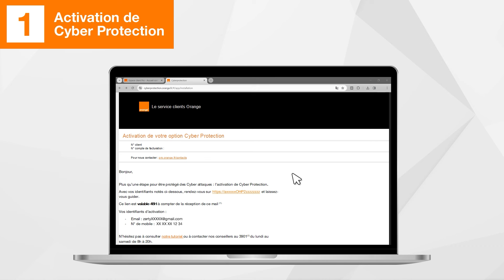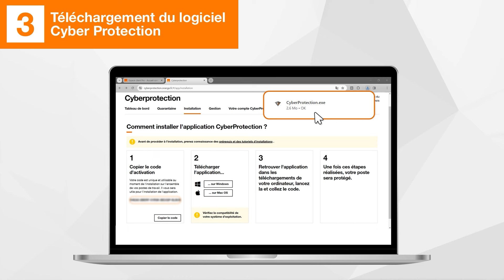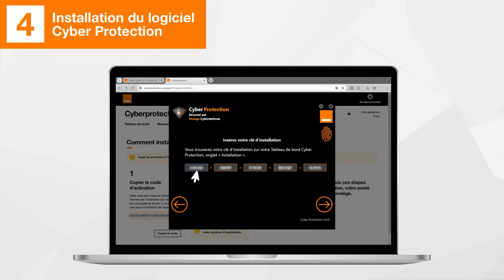Activation et installation de l'offre Cyber Protection.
Découvrez comment activer et installer facilement votre offre Cyber Protection Orange Pro.

Protégez votre entreprise contre les cybermenaces en suivant notre tutoriel détaillé. Cette vidéo vous guide étape par étape pour activer votre offre, télécharger et installer le logiciel, et le configurer pour une protection optimale.